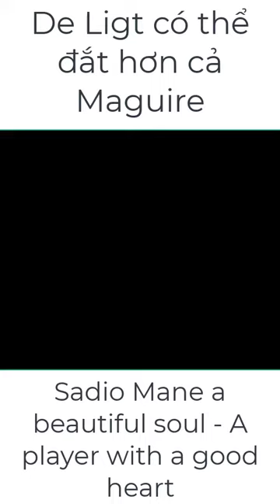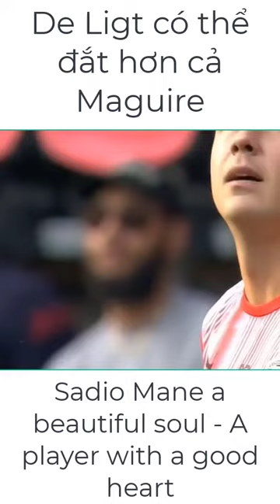De Ligt có thể đắt hơn cả Maguire